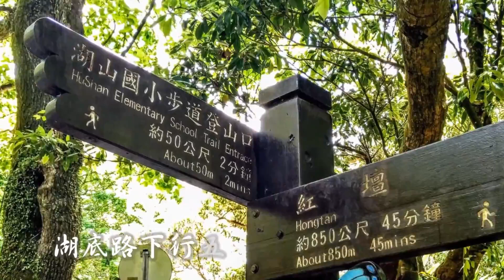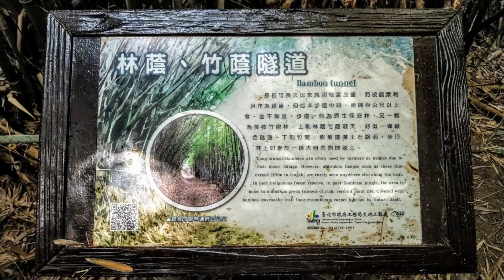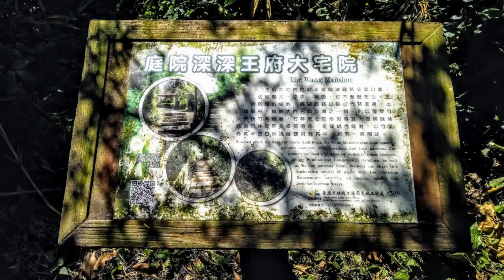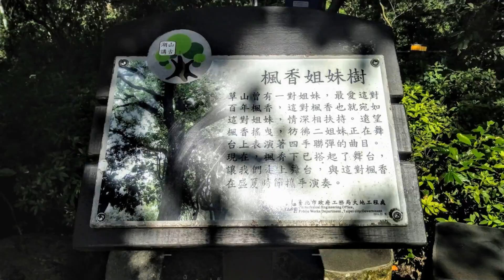橫嶺古道接湖山國小步道轉半嶺步道環狀行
自駕由橫嶺古道紅壇停車場出發
穿過林蔭竹蔭隧道旁竹籬剛更新
末端接近湖底路時才開始有階梯
橫嶺古道平緩好走幾乎無障礙級
湖底路下行五十公尺接湖山國小
入口有棵老門神百年樹人很壯觀
此段路有多處階梯道採石塊鋪面
今天視野超清晰的遠眺五股林口
梯道末端接湖底路的王府大宅院
續行步道通往湖底聚落湖山國小
左轉湖底路約五百多接半嶺步道
半嶺步道約三百多公尺即到紅壇

自駕於紅壇有停車場及廁所
紗帽路行駛公車有 128 230
湖底路行駛公車有 小25 小36
公車陽明山站到湖底路450公尺